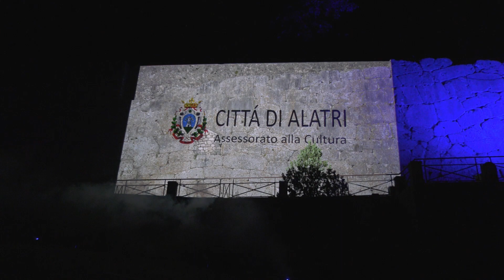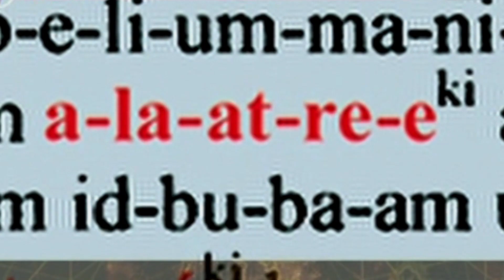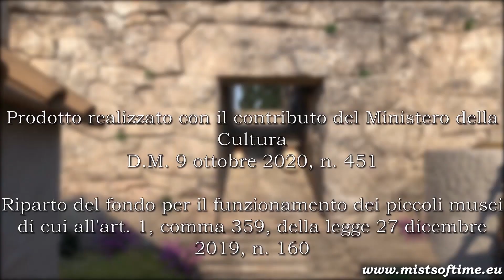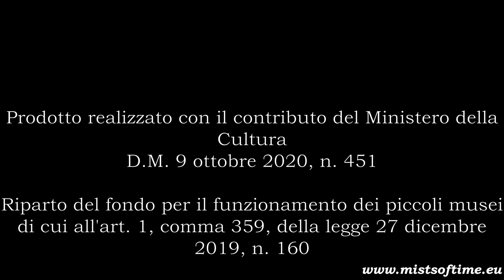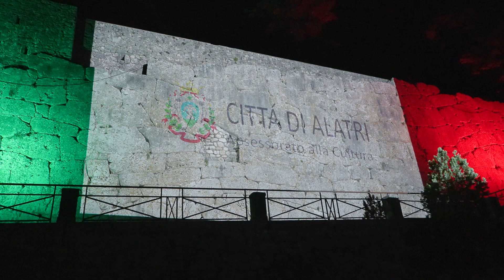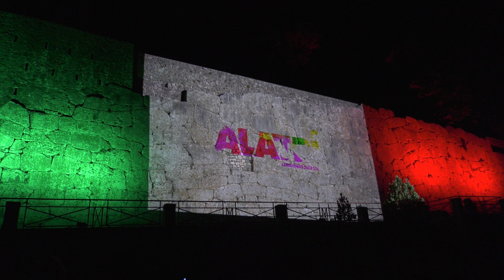Immagini, suoni e luci Ciclopiche 🎥 21.06.2022 - Alatri come non l'avete mai vista